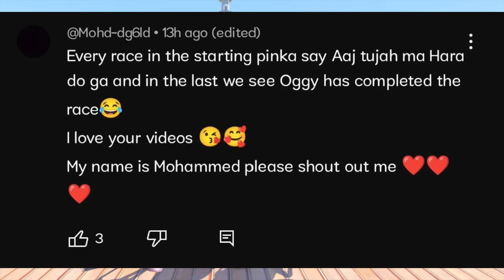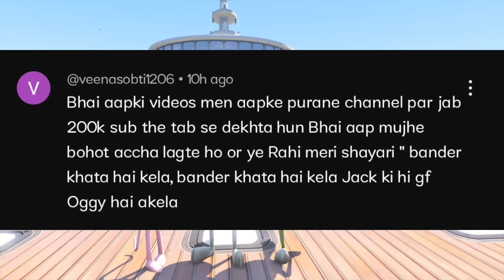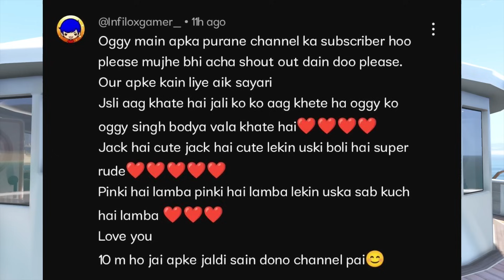OGGY AND JACK TRIED THE IMPOSSIBLE PARKOUR RACE CHALLENGE! (PART-2)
Processor: i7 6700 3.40 GHz
Cooler: Cooler Master Sedition 120 V
Ram:16GB
HDD: 2 TB
PSU: 550W Corsair
Internet Speed: 10 Mbps Up & Down
Headset: Logitech G430
Keyboard: RedG Blaze 3 Gaming Keyboard
Mouse: Logitech G502 Spectrum